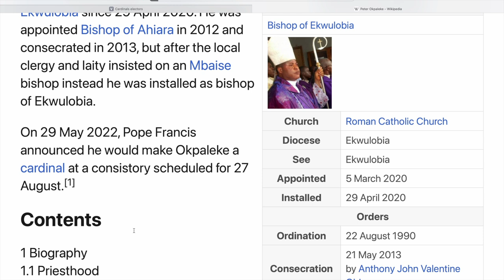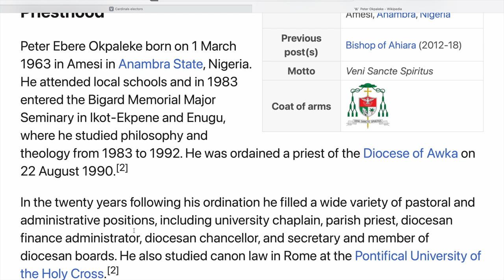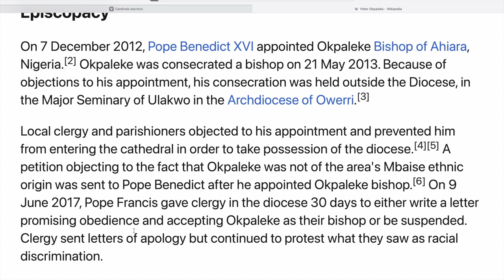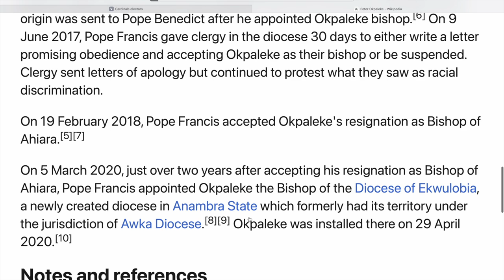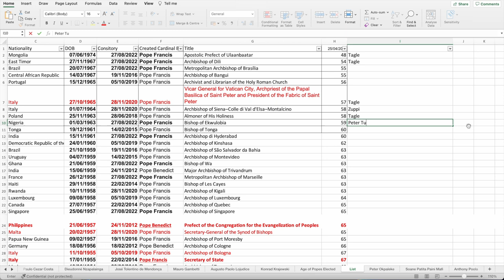Cardinal Profiles Peter Okpaleke The Next Pope Series #9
Will be created Cardinal end of August 2022